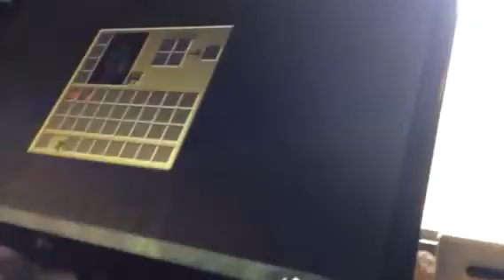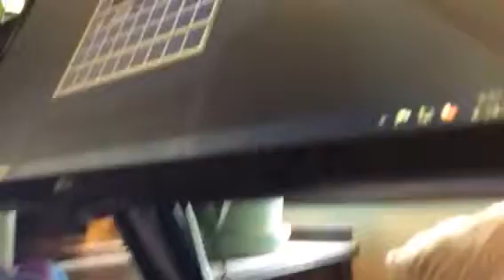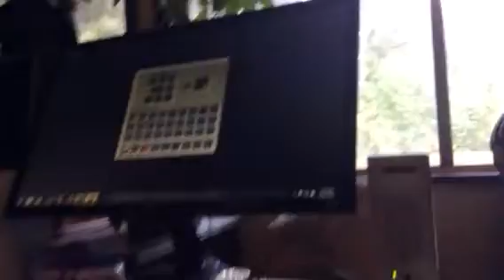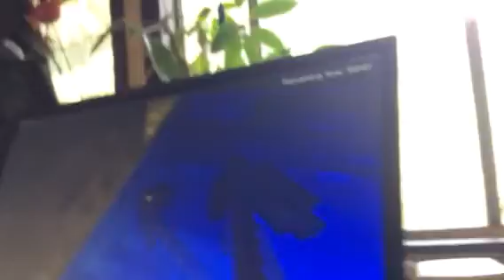Minecraft part 2 Jessetheironminecart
My brother playing Minecraft again